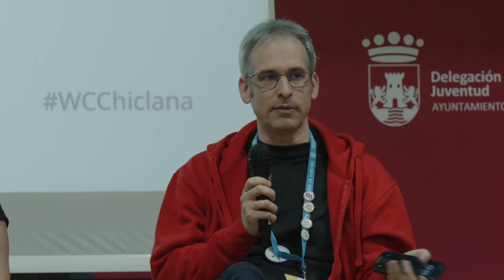Qué significa contribuir con la comunidad de WordPress